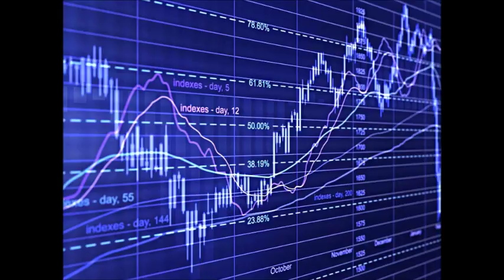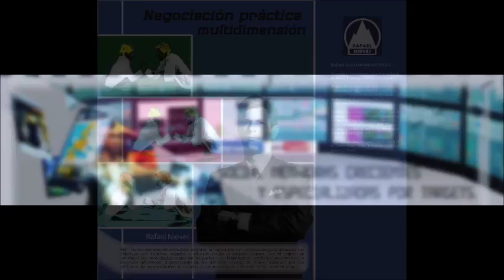GERENCIA 360 GERENCIA PARA TODOS RAFAEL NIEVES RADIO 1000 (157)